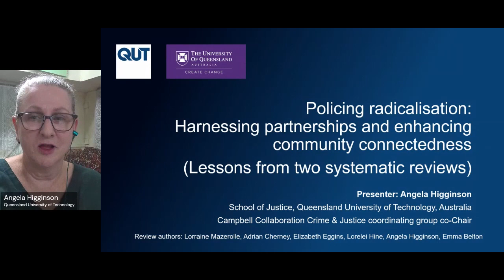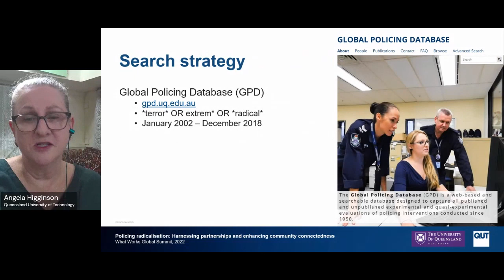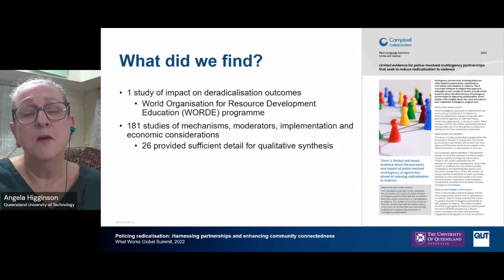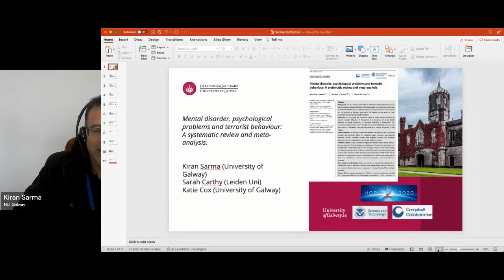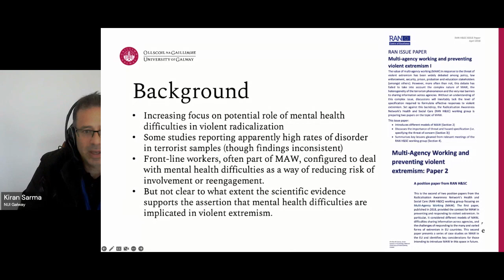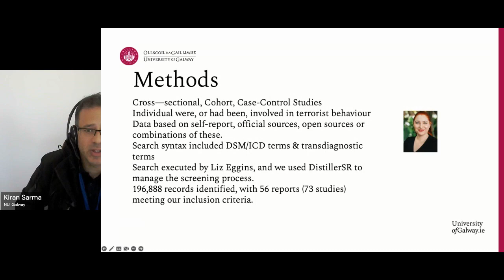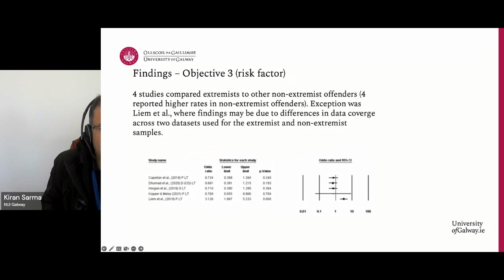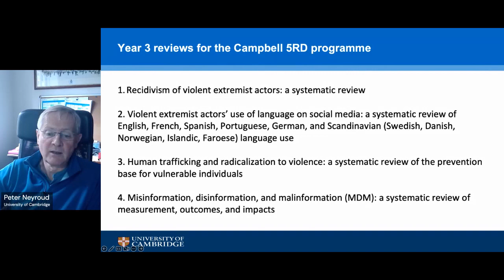WWGS 2022 Plenary Session 3: Countering violent extremism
What Works Global Summit 2022

Speakers:
Angela Higginson, Queensland University of Technology, Australia
Kiran Sarma, NUI Galway, Ireland
Sarah Marsden, Handa Centre for the Study of Terrorism and Political Violence, University of St Andrews, UK
James Lewis, Handa Centre for the Study of Terrorism and Political Violence, University of St Andrews, UK
Ghayda Hassan, Université du Québec à Montréal, Canada
Ajmal Aziz, United States Department of Homeland Security, USA
Jihan Rabah, Public Safety Canada, Canada

Chair:
Peter Neyroud, University of Cambridge, UK

Find out more about the Campbell Countering violent extremism (CVE) evidence synthesis programme